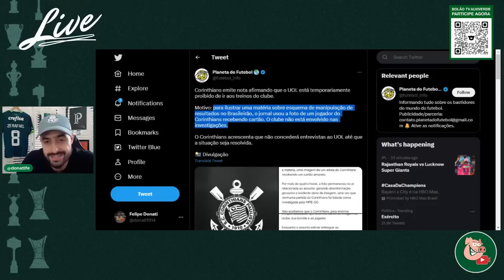PARABÉNS VIU, CORINTHIANS!